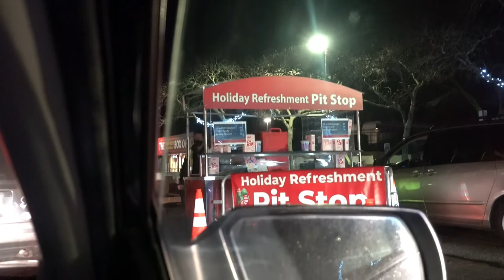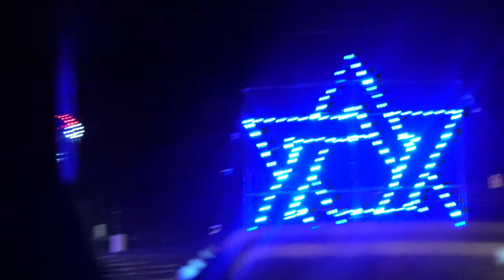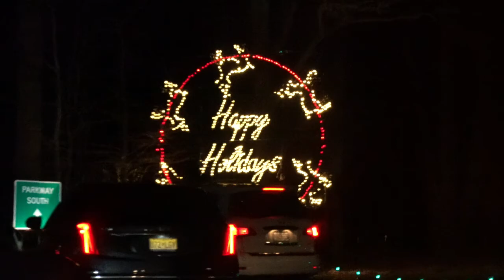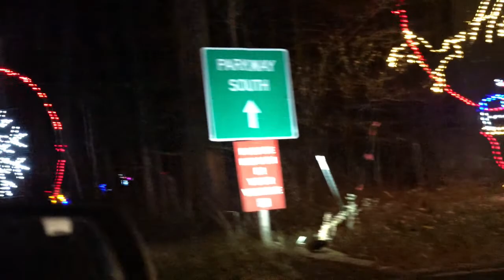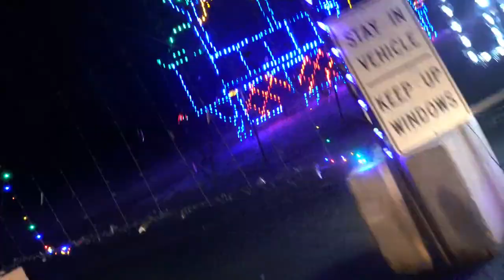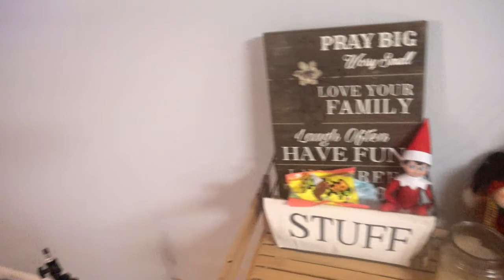llego nuestro elf kiko! casi nos perdimos en busca de las luces de navidad en nj! vlogmas2020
hola has llegado al canal de lulu vlogs somos una familia de 4 y vivimos en Nuevayork. ❤️Me gustaria que te quedes en mi casita y formes parte de mi familia. Somos personas super chebres y respetamos a todo el mundo🌍 . Gracias por estar aqui y te prometo que no te vas aburrir. Yo me llamo lourdes(lulu) mi esposo se llama miguel y mi hijo se llama Jayden y mi bebe prr se llama Rey.🐶Por favor no olvides de subscribirte y comentar y poner like👍 haci nuestra casita se hace mucho mas grande! Dame una oportunidad y quedate conmigo !❤️❤️❤️❤️❤️
mi Instagram es : lulu_vlogs_84
mi tiktok luluvlogs84